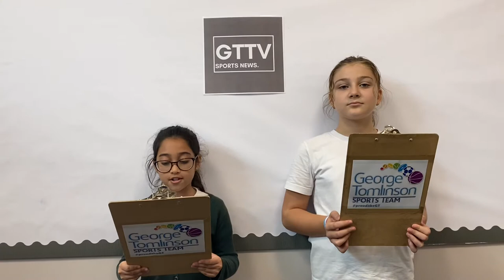GTTV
• Cross country results
• Upcoming footbal tournament
• Staff challenge
• GT GHOST